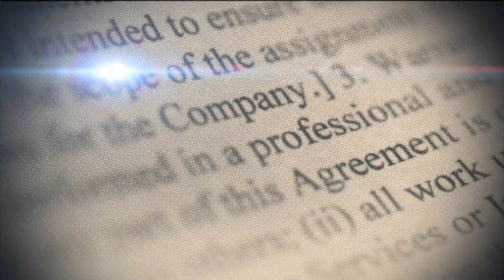DOMINGO JIMENEZ DIRIGENTE DE LA FUERZA DEL PUEBLO